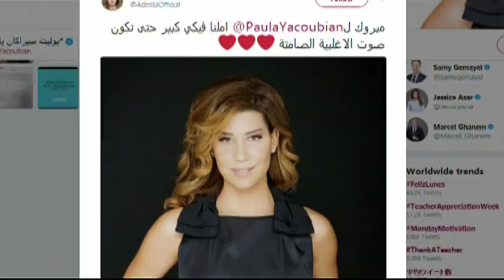Headlines for World today Show 04 07 2018